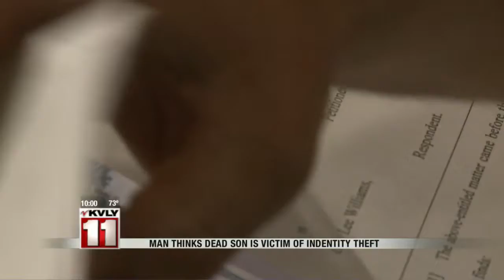Dad says someone is stealing son's identity